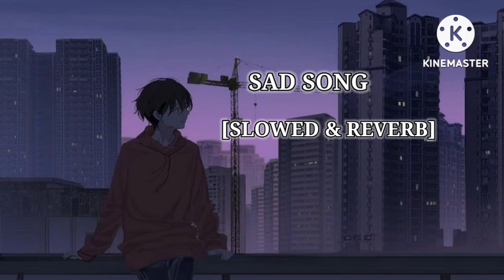Ab door tuj sa jana nahin 🥺 || sad song [ slowed and reverb]